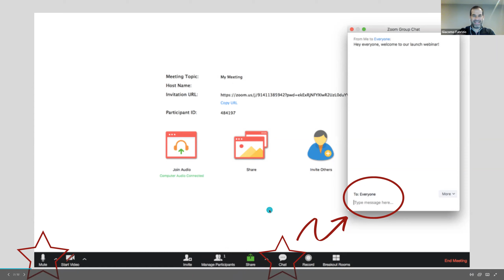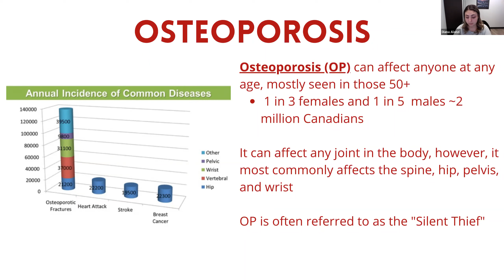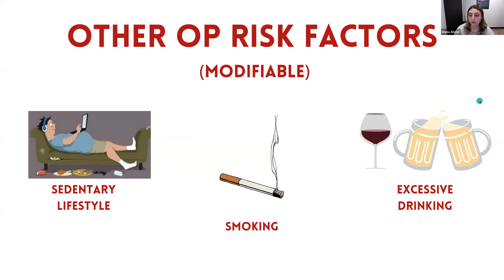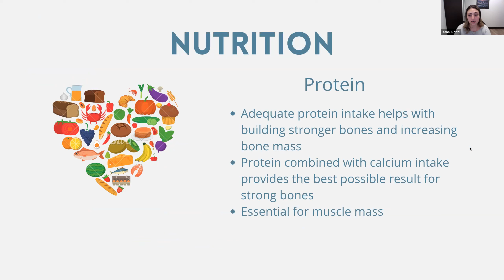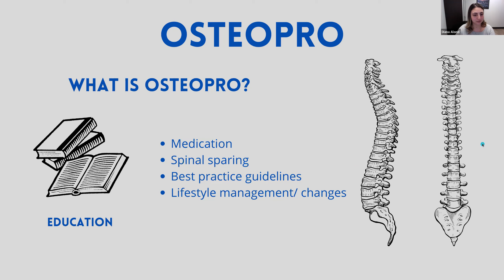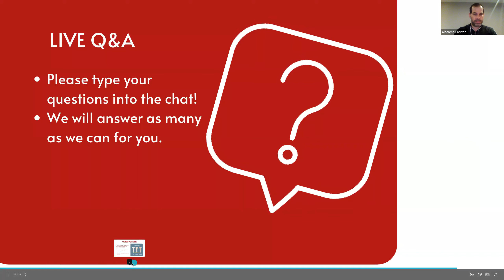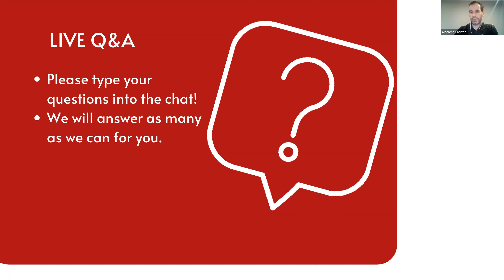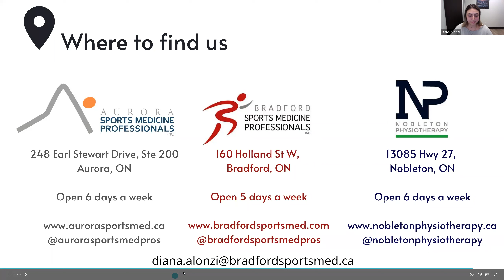FREE OsteoPro Webinar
OsteoPro is 1-on-1 exercise with a BoneFit Trained Clinician to help educate & improve overall quality of life while living with Osteoporosis. Osteopro sessions FILL UP FAST!